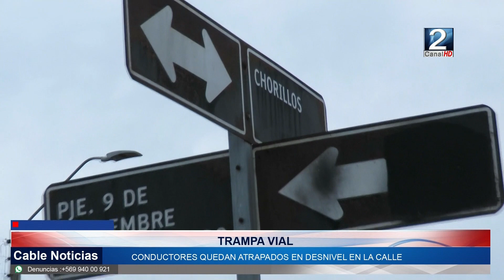23 MAY 2023 Vecinos denuncian desnivel del terror para decenas de automovilistas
Una particular situación viene ocurriendo hace semanas en Placilla, debido al desnivel que hace más de 2 décadas presenta la calle Chorrillos y 9 de noviembre, pero las aplicaciones de mapas y transporte de aplicaciones no detectan el desnivel, lo que ha hecho caer a decenas de conductores en esta trampa que deja atrapados. Fueron los propios vecinos denunciaron y espera se pueda reparar pronto. Conversamos con la comunidad y los vecinos y esto es lo que nos comentaron.